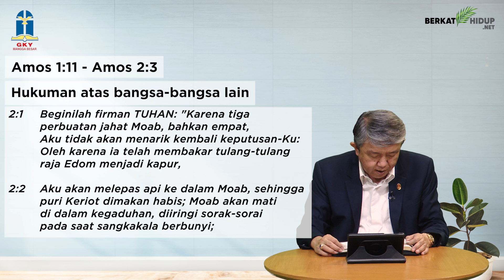Tuhan Adalah Gembalaku #803 - Hukuman Atas Bangsa-bangsa Lain (Part 2)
Amos 1:11 - Amos 2:3
Hukuman Atas Bangsa-bangsa Lain (Part 2)

* Bangsa Moab, Edom dan Amon merupakan bangsa yang pernah memiliki ikatan darah dengan bangsa Israel, tapi kelakuan mereka sangat jahat di mata Tuhan sehingga Tuhan memberi hukuman yang berat.

* Mereka melampiaskan kebencian dan kemarahan terpendam dalam tindakan mengeksekusi secara kejam dan mengerikan.

Setiap kita perlu healing dari Tuhan